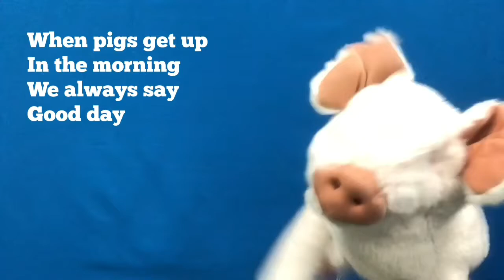Family Storytime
Learn about monarch butterflies, count muddy pigs, play with stuffed animals, and make a torn-paper craft.